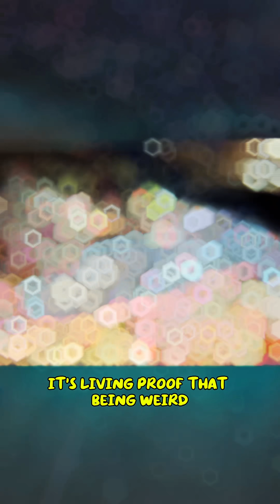This Shark Glows in the Dark and Inflates Like a Balloon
Meet the swell shark — a bizarre creature that glows neon green and inflates itself when threatened. This deep-sea marvel isn’t just a survivalist… it’s one of the ocean’s strangest evolutionary success stories. Watch till the end to see why this harmless shark is anything but ordinary.

Follow @KnowledgeSnap for more strange and mind-blowing animal facts from the deep!